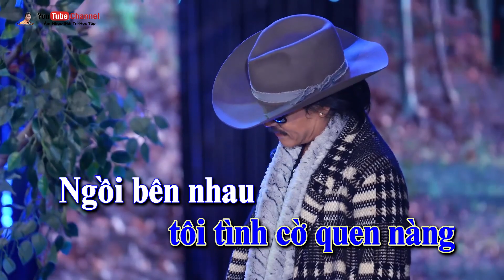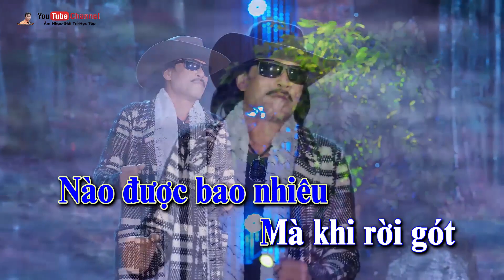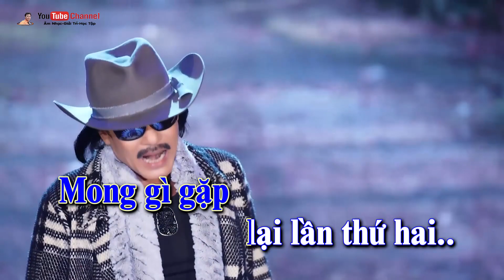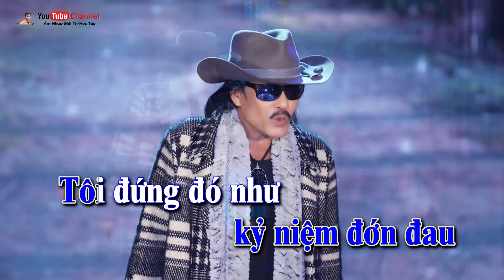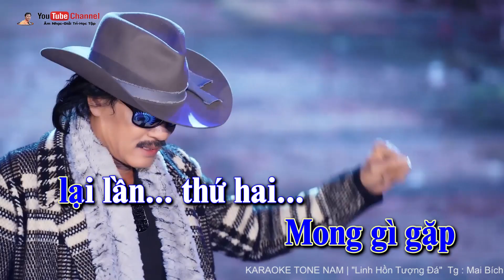LINH HỒN TƯỢNG ĐÁ (KARAOKE) - CA SĨ LÂM BỬU HOÀ.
❖ Trân trọng giới thiệu đến quý vị và các bạn yêu dòng nhạc nhạc trữ tình, rumba bolero những bản nhạc tuyệt với nhất hiện nay!

 - Vui lòng không đăng tải lại video này!